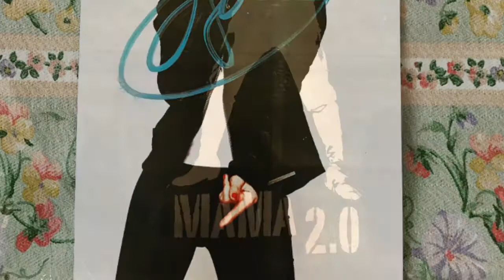Live ALEXIA 2018 •Photo of the live• (parte1)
Live ALEXIA 2018 -Mix Photo of the Live-
(Avella 11 Settembre 2018)
(My selfie with Ale 💕  😃)

FOLLOW ME 💕
--LINK SOCIAL
-Link Instagram

--Videomontaggio iMovie(iOS).